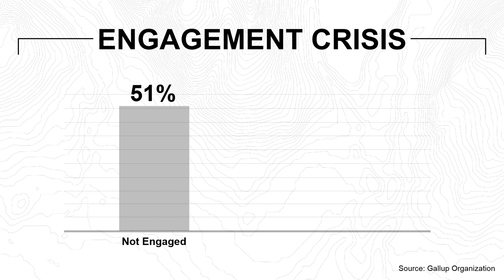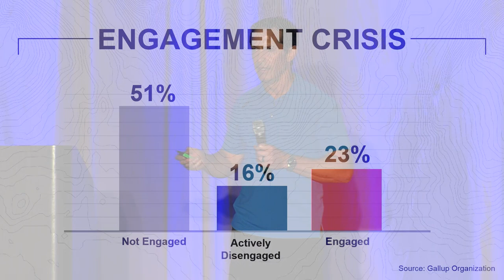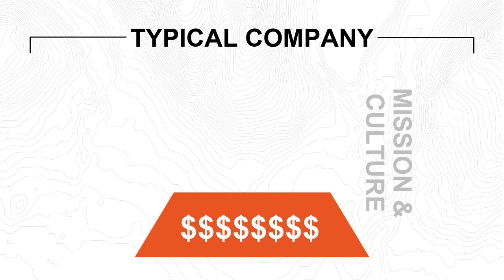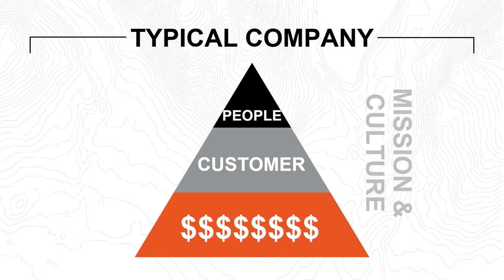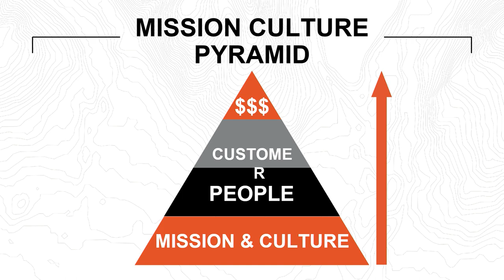Clever Talks – Tom Davin, CEO of 5.11 Tactical